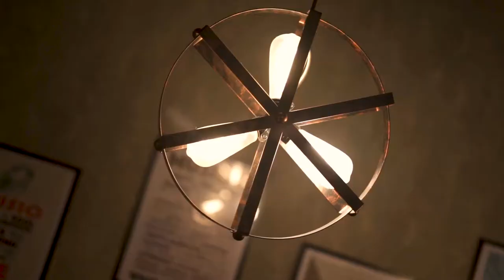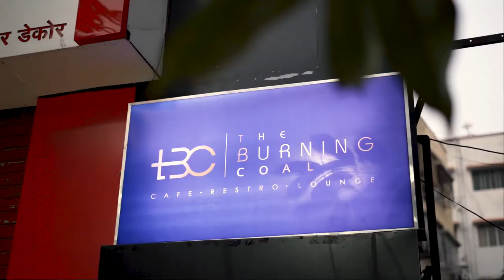The Burning Coal I Hookah Cafe in Kolkata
The Burning Coal located in Gariahat, is a premium place where you can enjoy the best choice of Hookahs and great food alongside it. Bring your friends and loved ones and chill in the amazing ambiance and cozy setting.

About Resto-G:
We Make Food Videography That Makes Your Dishes Go Viral.

At Resto-G we know your dishes taste delicious. But in order to make them go viral and, ultimately convert, they also need to look amazing. That's why you need an experienced food stylist and videographer.